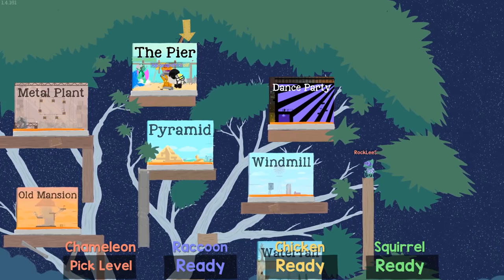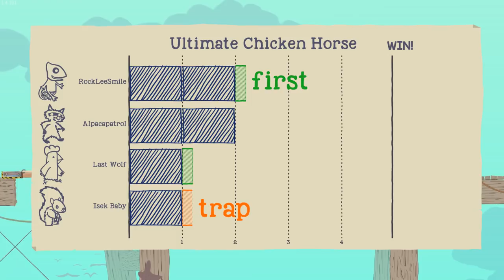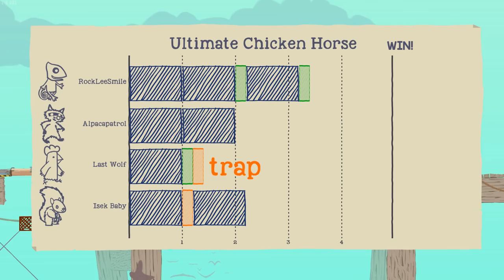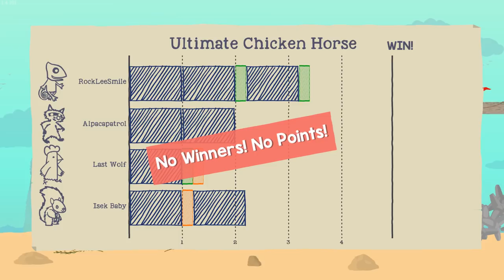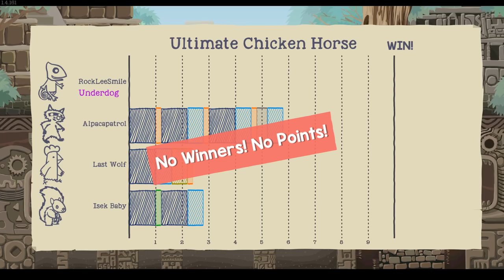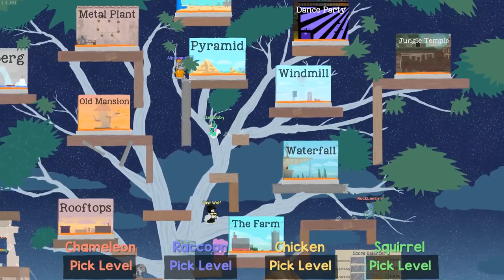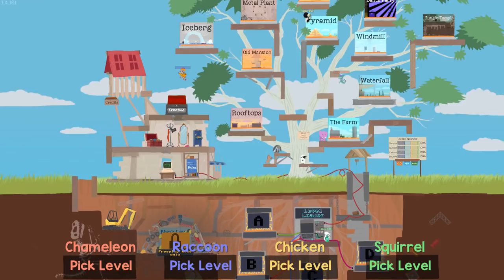NLSS Crew Games: Ultimate Chicken Horse Part 83!